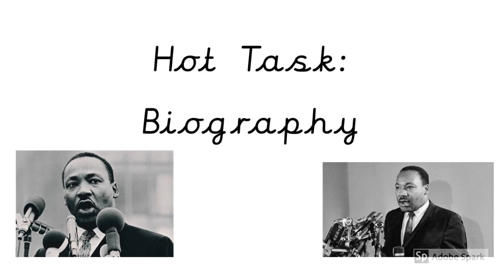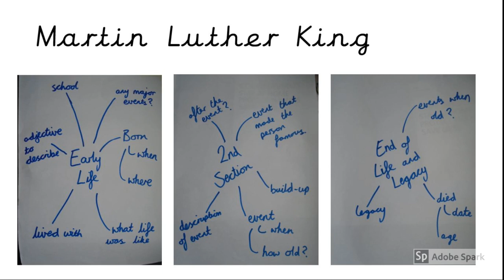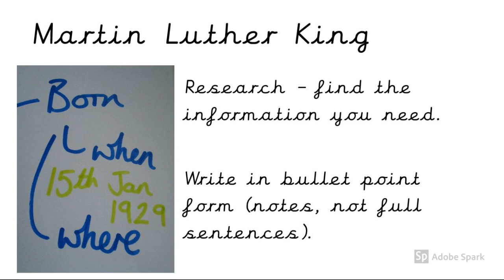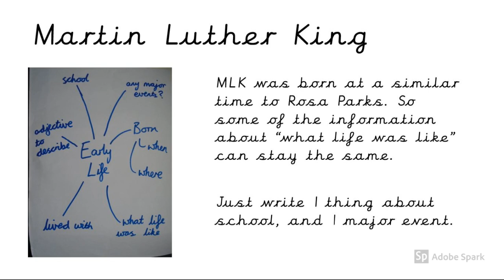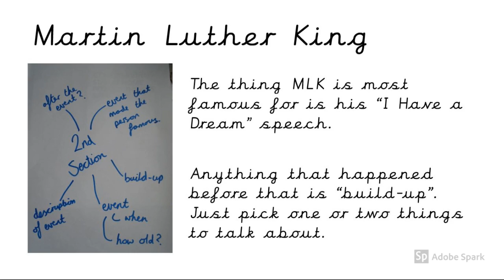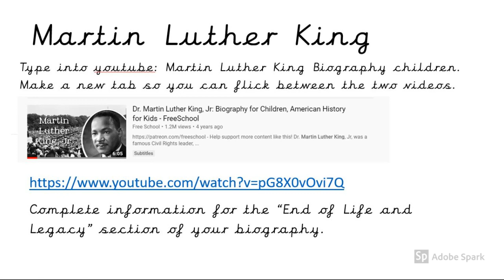Year Three English - Week Three - Lesson One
In this lesson, we will be learning about the life of Martin Luther King. Children will need to take notes to collect facts they can use for their biography on Martin Luther King.